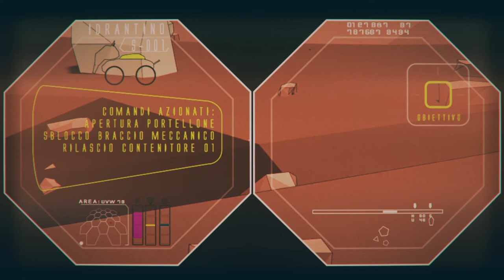IDRANTINO | Animated Short Film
A curious elephant, called IDRANTINO S-001, goes to research of water reserves in  the space. A tale of discovery to save the Earth from drought.

IDRANTINO is an independently produced by SCAPE3D and self-financed Animated Short Film.

The full production credits for the film are as follows:

Pier Manuel Scarpato:
Directed, Design, Storyboards, Backgrounds, 2D animation, VFX.

Simone Coppeta:
Character Animation, Models, Rigs